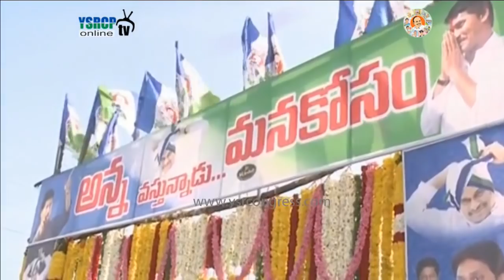YS Jagan prajasankalpayatra enters Nellore District on 69th Day - 23rd Jan 2018